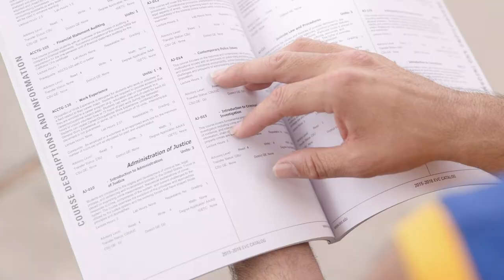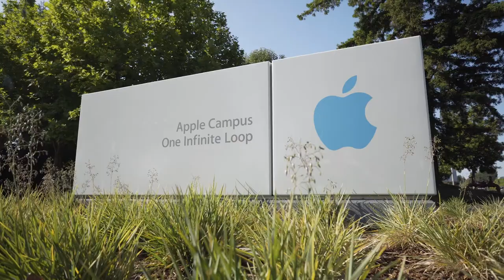San Jose City College International Program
Envision your American college experience at San Jose City College, where your opportunities are endless!